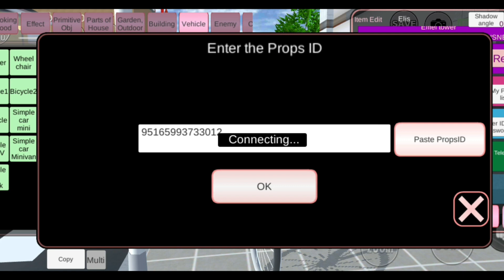Fomos na Torre Eiffel no jogo Sakura School Simulator.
Oiiii gente,  tudo bem? Fomos na Torre Eiffel no jogo Sakura School Simulator. Créditos e Código no decorrer do vídeo.

🌈 Seu LIKE nos ajuda muito na divulgação do canal, por favor, se gostou do vídeo não deixe de dar um JOINHA 👍

Jogo:  Sakura School Simulator